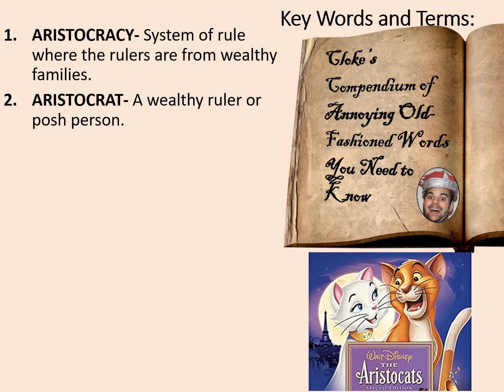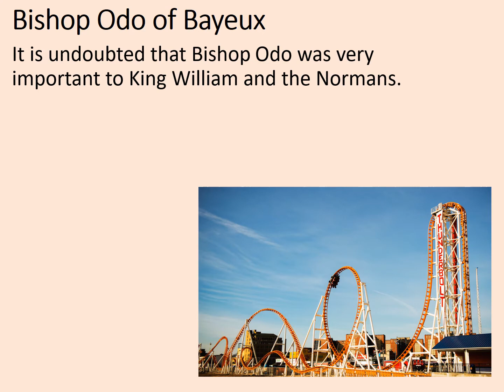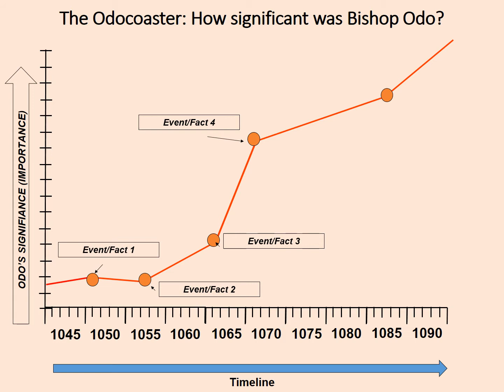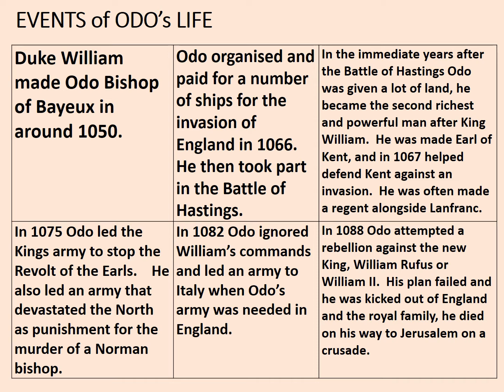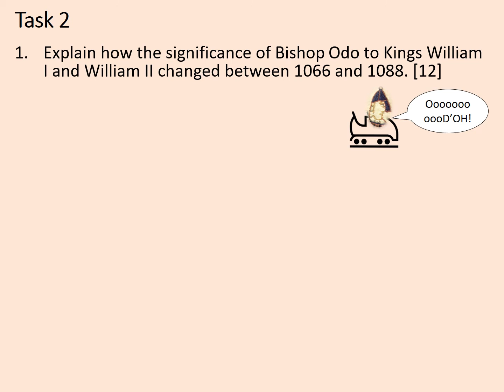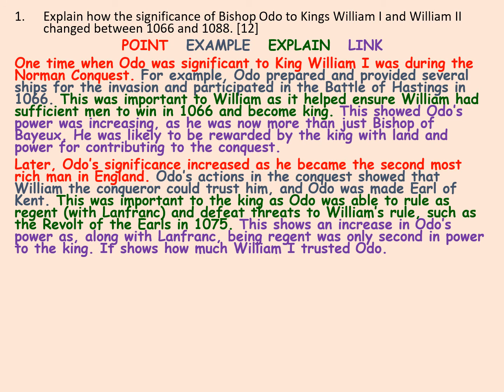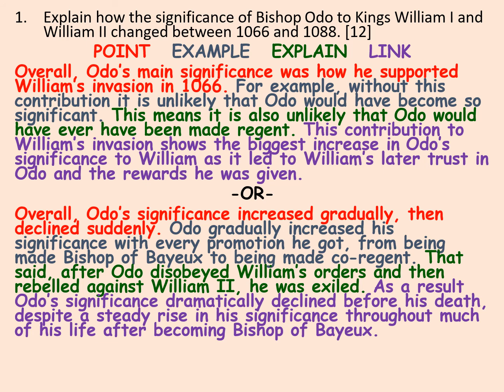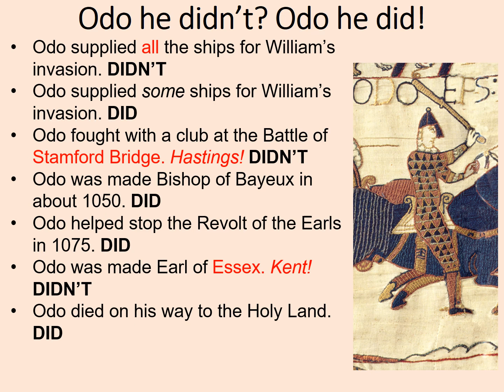GCSE History - Normans and Saxons: Bishop Odo of Bayeux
This online lesson covers the changing fortunes of Bishop Odo of Bayeux, one of the most important senior nobles in Norman England. The lesson is intended to last around an hour, depending of the depth of the work undertaken.

This lesson is designed to compliment the Edexcel GCSE History specification Anglo Saxon and Norman England c.1060-1087, but it should be useful to anyone studying this topic.